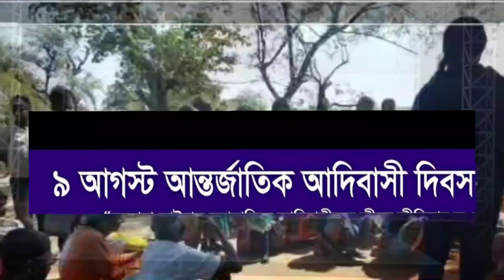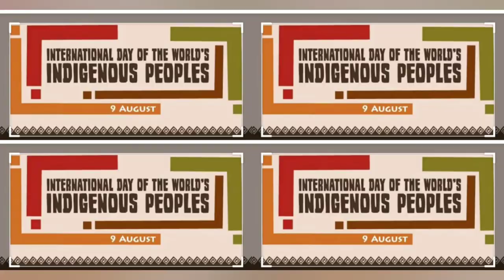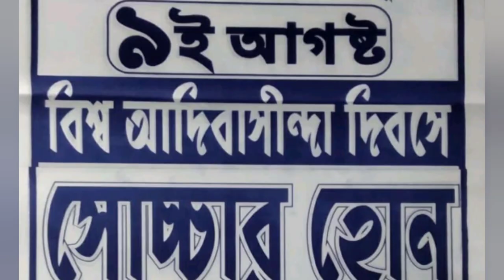BISWA ADIBASI DIBAS // NAREN HANSDA // SIDHU KANHU MISSION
Singer  Naren Hansda
writer - Sasikanta Murmu

Biswa adibasi dibas

 Santali social educational and awareness based vedios  will be published in this channel .The content of the vedioes may be on the story of daily life, on web drama(voice dram),on the short film, on recitation of poem , debate through on line mode, interveiw of renowed persons who are social workers, writers etc.. The content of the vedios may be through the singing of traditional singer, that can change the mind very easily possitively. some times the traditional dance will be published in this channel. The important story and drama and other education programme of santali akhara collected and published by editing. Besides other educational and awareness vedioes will be published.